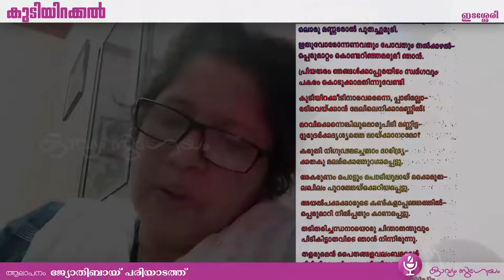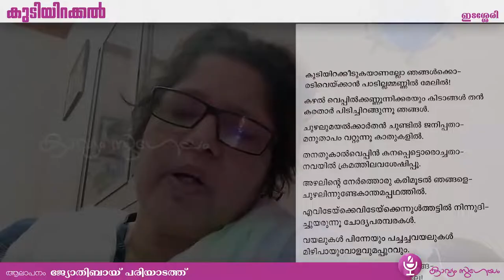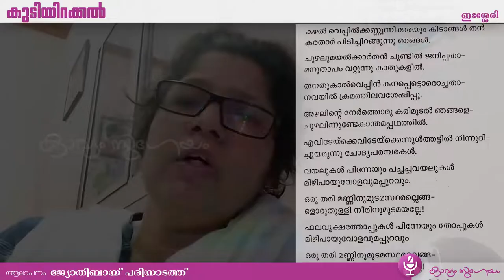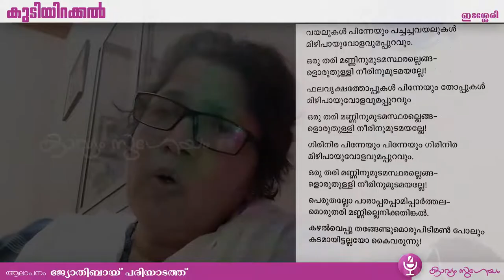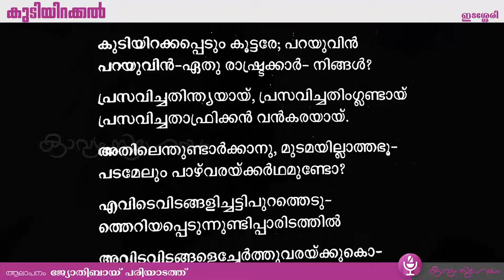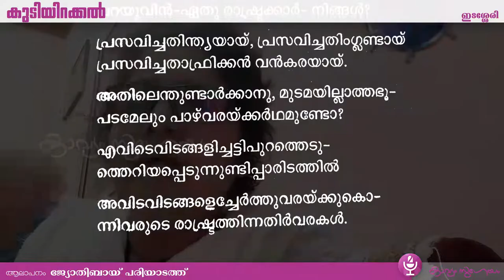|Kudiyirakkal | കുടിയിറക്കൽ | Edasseri Govindan Nair|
, ഇടശ്ശേരി ഗോവിന്ദൻ നായർ-കുടിയിറക്കൽ